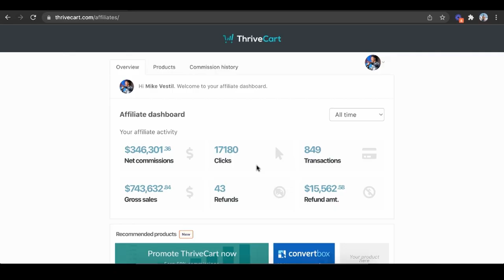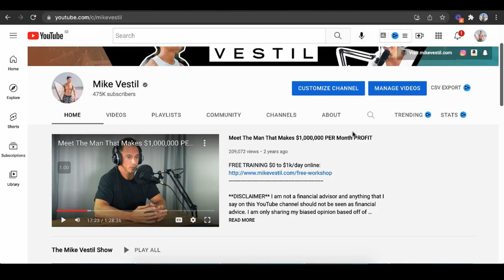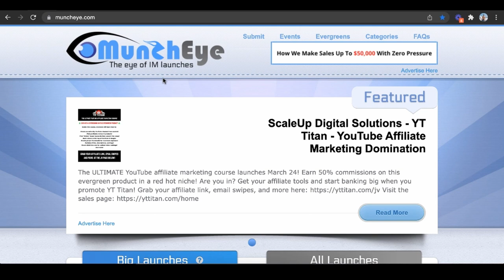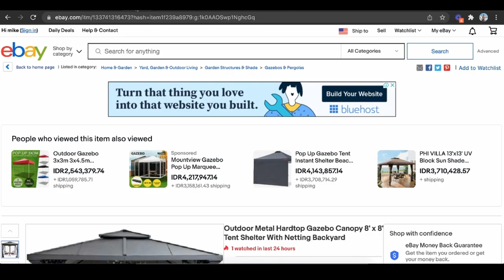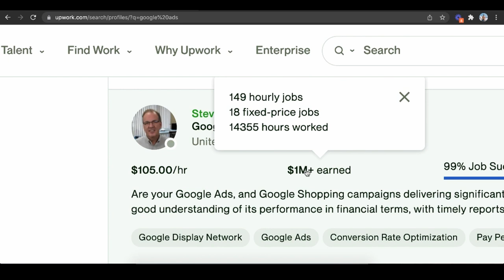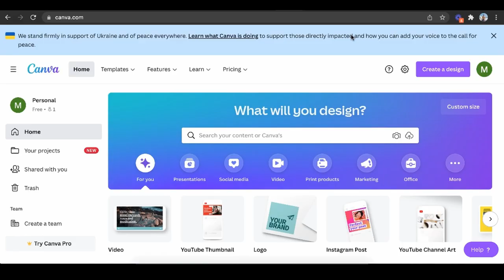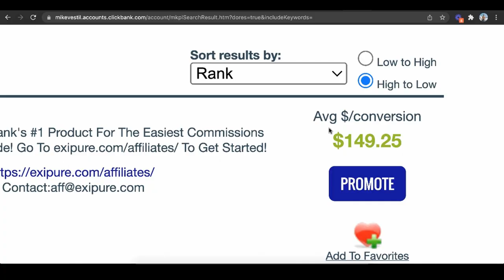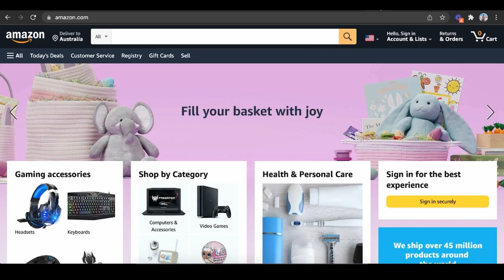7 High Paying Work From Home Jobs No Experience Needed (In 2024)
Here are 7 high paying work from home job no experience needed.